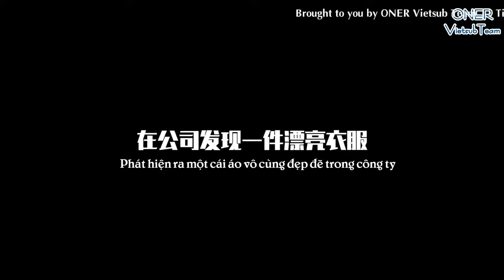[Vietsub] ONER - Nhật ký cuộc sống mới - Kỳ 25 23/09/2018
Timer: Agent X
Translator: ngnahph@weibo
Encoder: Mãn Thiên Tinh

ONER (hay còn gọi là Khôn Âm Tứ Tử) là nhóm thực tập sinh BC221 đến từ Công ty giải trí Khôn Âm, bao gồm các thành viên Nhạc Nhạc, Mộc Tử Dương, Bốc Phàm, Linh Siêu.